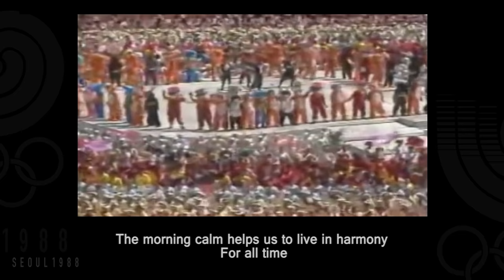[ Hand in Hand ] 1988 Seoul Olympic Official Song_ Ver.world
1988 Seoul Olympic Official Song
Hand In Hand
song by Koreana